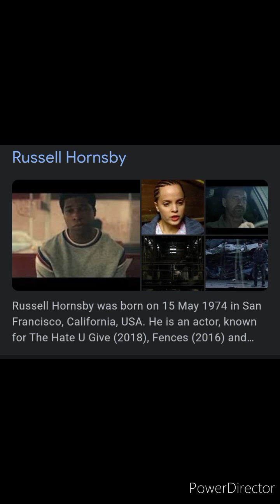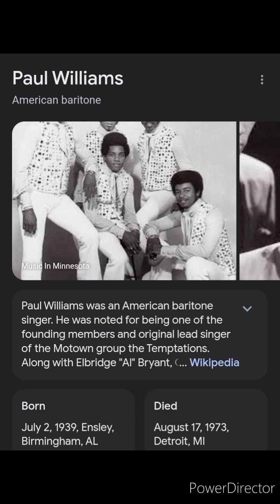Paul Williams is ALIVE! He is Russell Hornsby!